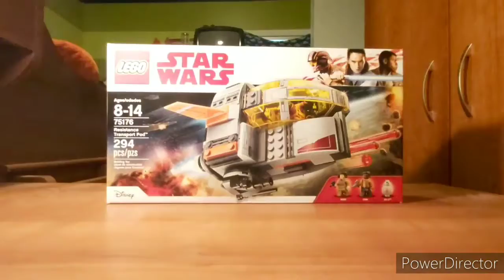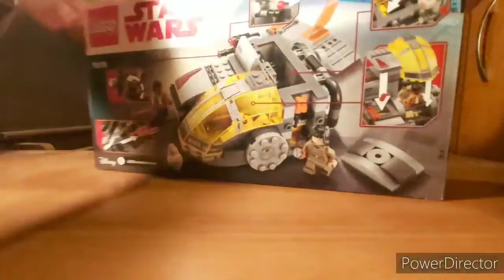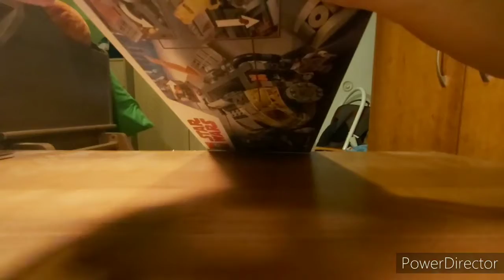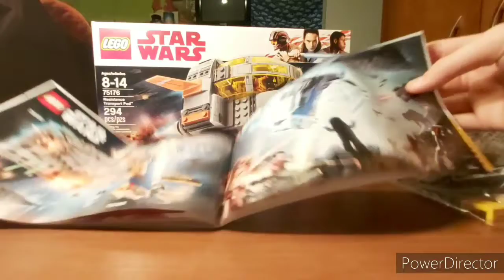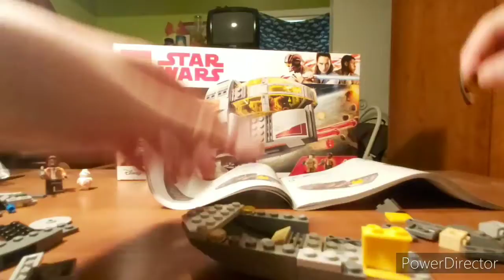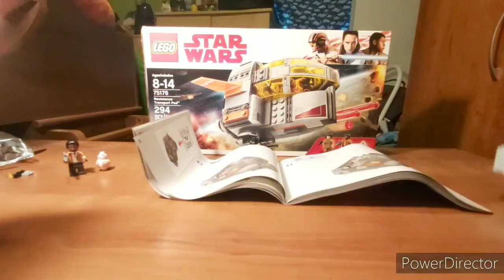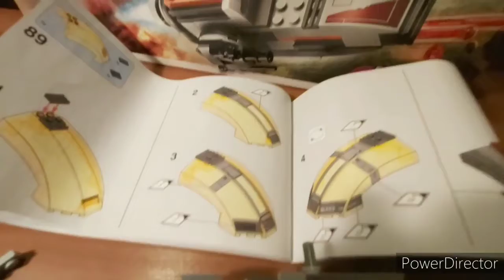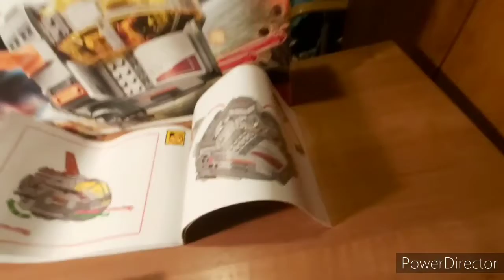Lego star wars : le resistance transport Pod speebuild et review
Que diriez-vous d'un petit lego star wars ? Alors ça tombe bien ! Nous allons construire et fair la review du set resistance transport pod un set vraiment sympa qui comprend plein de fonction vraiment cool et fournit avec trois figurines !